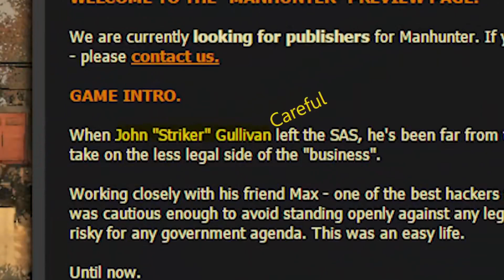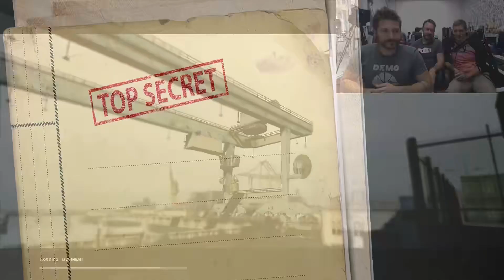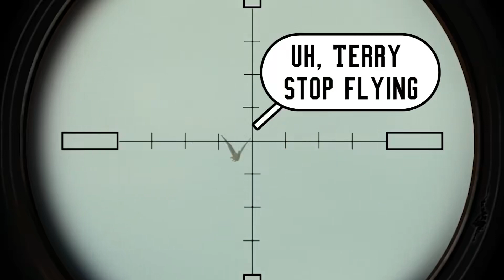Funhaus | Manhunter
You like Hunting, you like... Man? You like janky old games. Then Manhunter is the game for you.